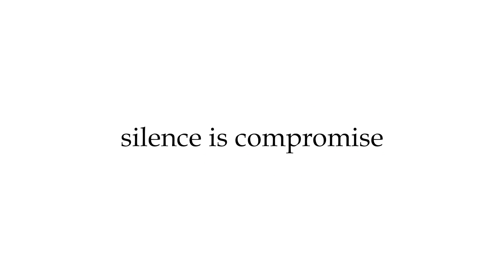വനിതാ ക്രിക്കറ്റ് താരം വനത്തിൽ മരിച്ചനിലയിൽ; കൊലപാതകമെന്നു കുടുംബം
ഒഡിഷയിൽ വനിതാ ക്രിക്കറ്റ് താരത്തെ വനത്തിൽ മരിച്ച നിലയിൽ കണ്ടെത്തി. ജനുവരി 11 മുതൽ കാണാതായ രാജശ്രീ സ്വെയ്നിന്റെ മൃതദേഹമാണ് കട്ടക്ക് നഗരത്തിനു സമീപത്തെ വനത്തിൽവച്ച് വെള്ളിയാഴ്ച കണ്ടെത്തിയതെന്നു പൊലീസ് അറിയിച്ചു. അതഗറിലെ ഗുരുദിജാഗിയ വനത്തിൽ ഒരു മരത്തിൽ തൂങ്ങിയ നിലയിലാണു മൃതദേഹം കണ്ടെത്തിയത്.|youtalk|